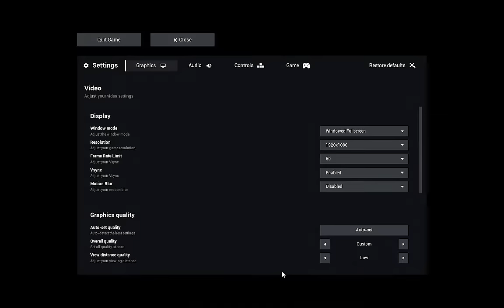Escape The Backrooms- Level 9223372036854775807 Speedrun- 18.4s